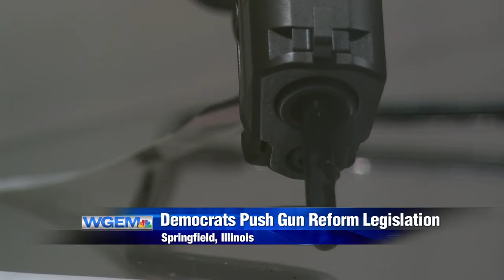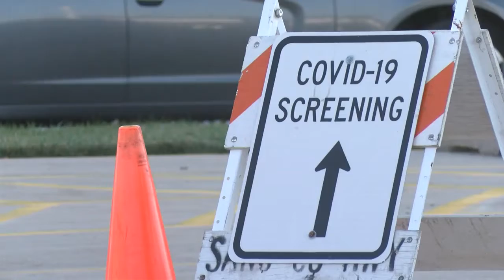5.19 Gun Reform